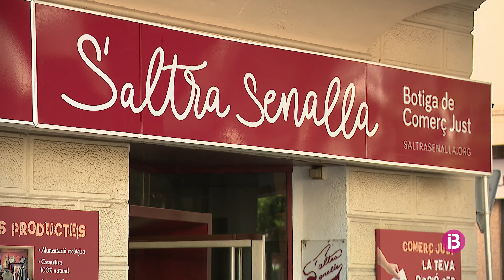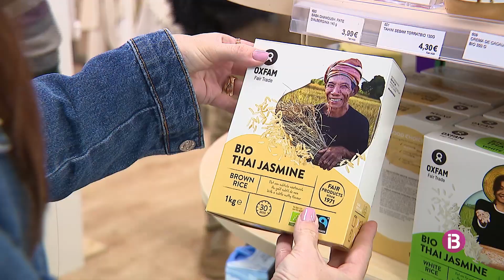S'Altra Senalla: 30 anys de Comerç Just a les Illes